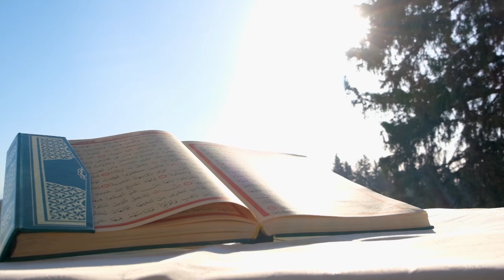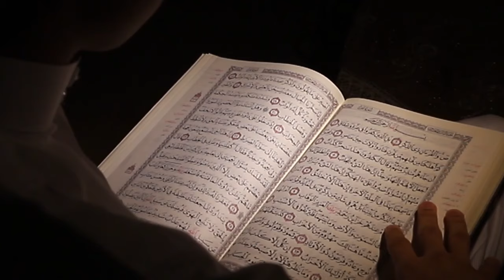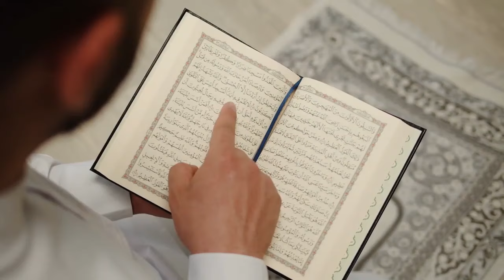Is Dunya me Khuda ko paane ka Tarika - by Abu Yahya (Dr. Rehan Ahmed Yousufi)